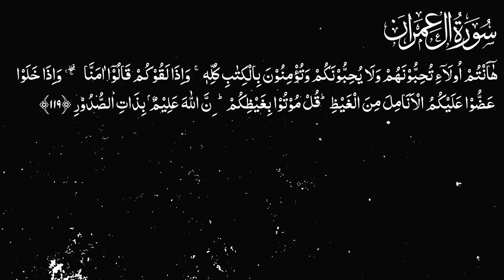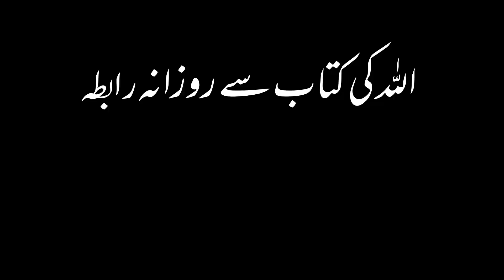Karwan e Quran Lecture No 2025 Surah Al Imran Ayat No 119